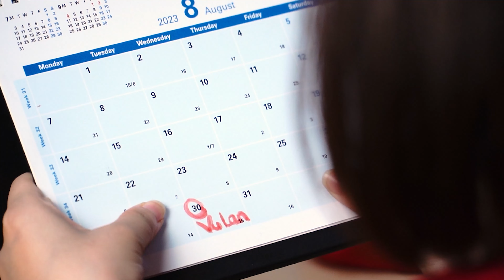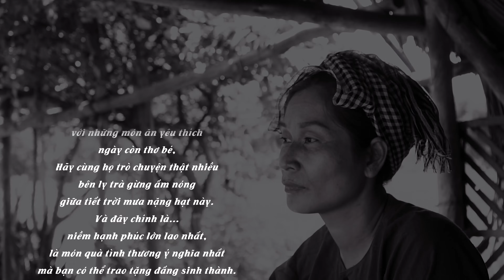Đã bao lâu rồi bạn chưa về thăm mẹ?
Bận rộn với guồng quay công việc, lo toan cuộc sống riêng của mình, đôi khi con lại quên mất những tin nhắn chuyện trò, những cuộc gọi hỏi thăm, những cái ôm ấm áp, những bữa cơm ấm nồng hay cả những lần trở về nhà thăm cha mẹ.

Thế nhưng, dù có nhớ thương, mệt mỏi hay đau bệnh cha mẹ cũng chẳng bao giờ nói ra vì luôn sợ con lo lắng.

Vu Lan năm nay, chúng ta hãy tạm gác mọi công việc lại để cùng cha mẹ ăn một bữa cơm thật ngon, hãy cùng họ trò chuyện thật nhiều bên ly trà gừng ấm. Và đây chính là niềm hạnh phúc lớn lao nhất, là món quà tình thương ý nghĩa nhất mà bạn có thể trao tặng họ.

Hãy để Trà Hùng Phát đồng hành cùng bạn trong hành trình chăm sóc sức khỏe người yêu thương tại đây
⏩Zalo: 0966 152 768 (Trà Hùng Phát – Chay Ngon)
Showroom: 407-407A Nguyễn Đình Chiểu, Phường 5, Quận 3, TPHCM